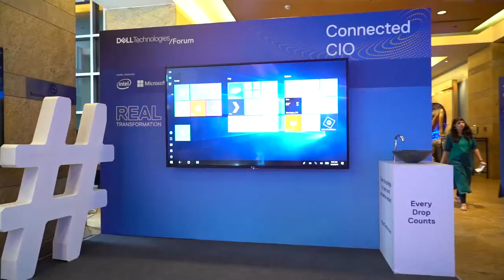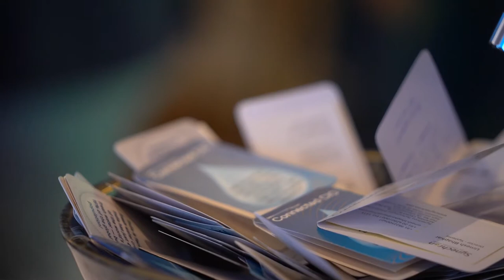Dell - Dell Technology Forum | Events Aftermovie | Filmbaker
Dell - Dell Technology Forum | Events Aftermovie |

Filmbaker is one of the best video production company in Bangalore and Delhi. It's a one-stop solution for all visual content needs.

Our expertise includes Digital Ads, 2D Animation videos, Motion Graphics videos, Corporate videos, Branding stories, Marketing videos, Testimonial videos, Event Coverage & Highlights, Explainer videos, Documentaries, Photography, Post-Production services, and a lot more.

We give heed to the needs and understand them to create creative solutions & personalized engagements with a perfect blend of storytelling and visual appeal.

Over the past two years, we have had the privilege to work with over 120 clients across the world. Conjointly, our videos have increased their brand presence for the long haul.